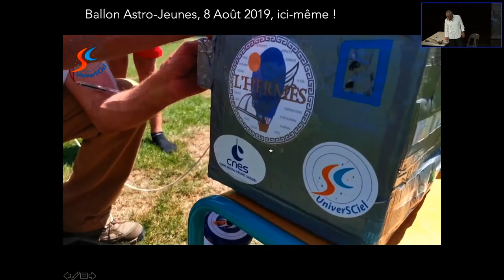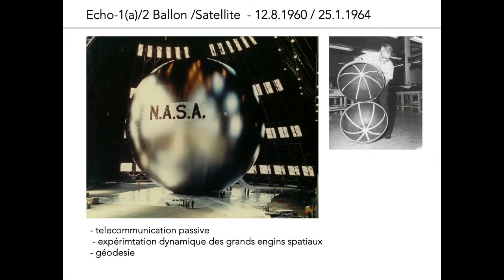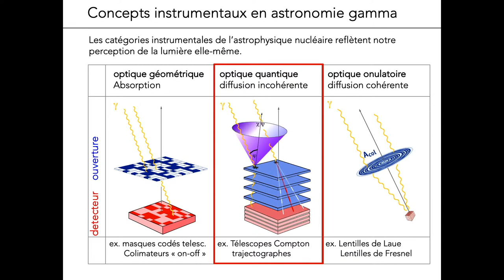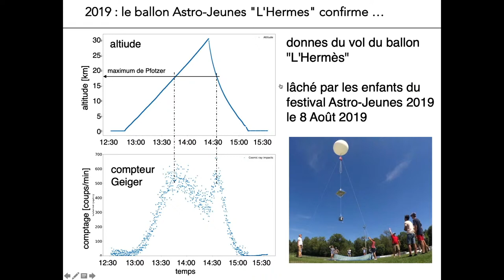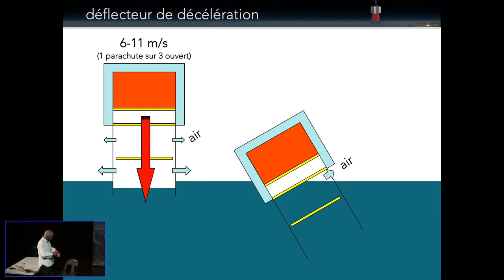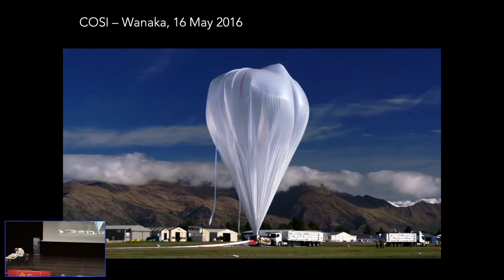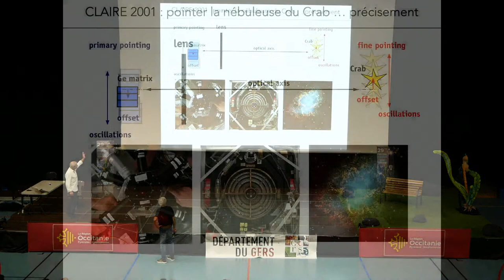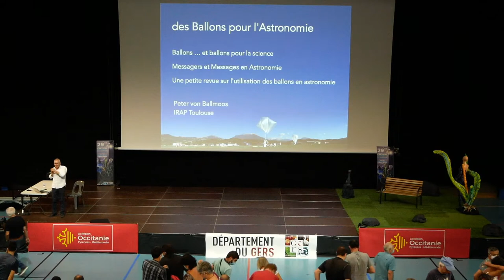Conférence du soir - Des ballons pour l'astronomie - Peter VON BALLMOOS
Introduction "Le banc du temps qui passe" par Brigitte Zanda, début de la conférence à 9:25

Depuis la découverte des rayons cosmiques par Victor Hess il y a un peu plus d'un siècle, nombre de nouvelles fenêtres sur l'Univers ont été ouvertes grâce aux ballons stratosphériques. Les ballons ont permis d'accéder à l'astronomie UV, l'astronomie infrarouge et submillimétrique, et l'astrophysique des hautes énergies. Rapides et peu coûteux, les ballons constituent encore aujourd'hui une étape essentielle dans le développement de nouveaux instruments pour l'astronomie spatiale. Au-delà de leur illustre passé, les ballons promettent un bel avenir notamment en raison des Ballons Super-Pressurisés permettant des vols qui dureront jusqu'à 100 jours.

Peter VON BALLMOOS
Chercheur à l’IRAP, Peter von BALLMOOS est, aussi, professeur d’astrophysique à l’Université de Toulouse III. Il a été responsable des projets «lentille gamma» du CNES , CoI du projet Spectromètre INTEGRAL de lʼESA et responsable du projet astroparticule EUSO-BALLON. Passionné de médiation scientifique, il est un des premiers participants du Festival et l’inventeur de « l’Evoluthon », devenu ensuite le « Marathon des sciences ».